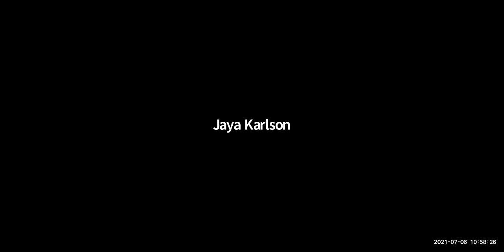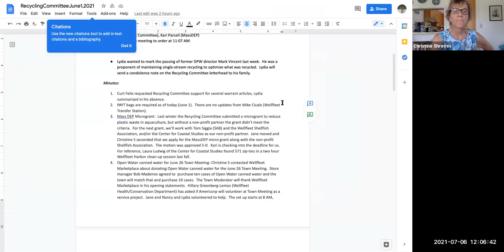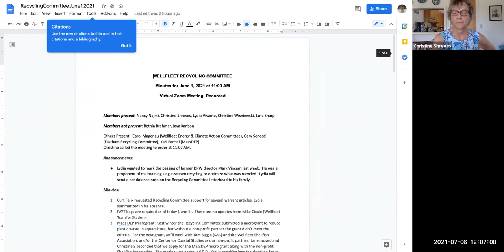Wellfleet Recycling Committee July 6, 2021